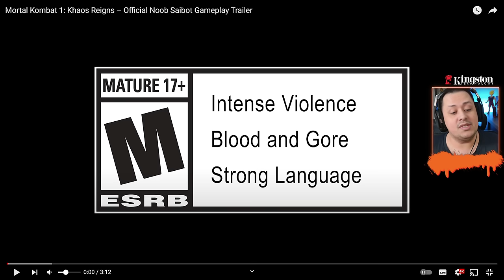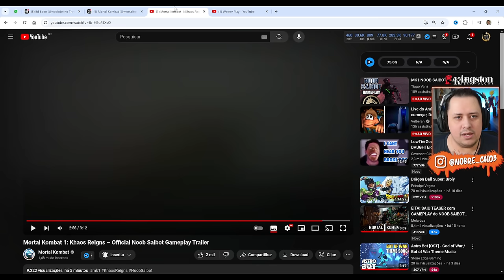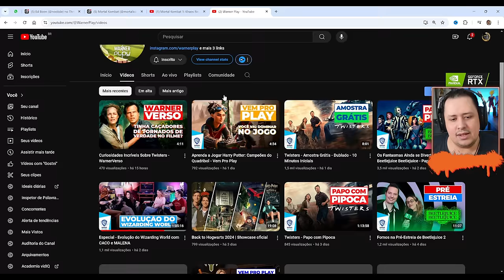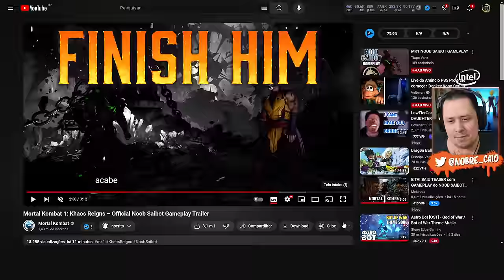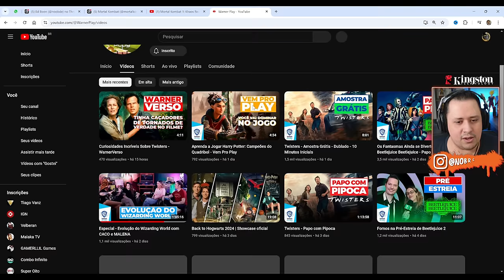SAIU! GAMEPLAY, HISTÓRIA e DETALHES do NOOB SAIBOT no MORTAL KOMBAT 1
Nosso PC Gamer:
Proc: Intel Core i7 14700k 3.4Ghz (Fornecido pela  @Intel )
Mobo: MSI Pro Z790-P WIFI (Fornecida pela  @Intel )
Microfone: HYPERX QuadCast
SSD: TeamGroup T-Force Delta 500gb
Fonte: Corsair TX850 W